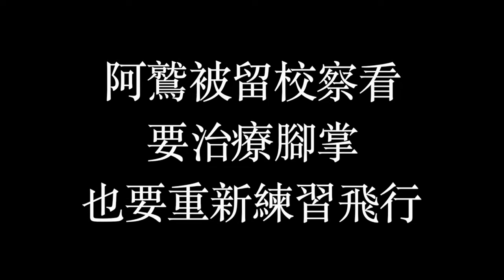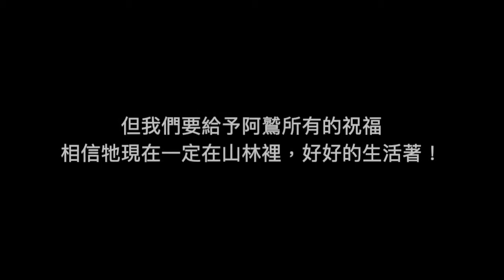【私人飼養大冠鷲｜阿鷲野放行動】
2019年2月TSPCA接獲民眾通報，前往案件現場訪查，發現一隻保育類野生動物大冠鷲。經過多次會同主管機關訪查詢問，我們得知飼主早期曾協助政府收容為數不少的保育類野生動物，而這些動物都是登記合法飼養的。（現在民眾是不能飼養野生動物的唷！）
然而，因為飼主年紀大了，動物被飼養的環境與得到的照顧未能滿足其需求，於是我們採納了台灣猛禽研究會獸醫師的建議，將大冠鷲（暱稱：阿鷲）送到野生動物急救站，進行檢查、治療，並評估野放的可能。獸醫師發現他患有三級禽掌炎、尾羽有些受傷，且體重過重，因此將其暫時收容同時搭配減重、腳掌治療與飛行訓練。

十個月後（2020年8月初），野生動物急救站傳來好消息，阿鷲在一連串的訓練與照養後，通過專業的評估已適合野放！急救站特地挑選了生態環境豐富且適合大冠鷲生活的地點，作為阿鷲重生的起點！

看著阿鷲展開巨大而美麗的翅膀，奮力擺脫過去二十年的牢籠生活，振翅飛向自由，在場所有人都熱淚盈眶。野外勢必有很多挑戰、危險、辛苦，但是我們祝福阿鷲、也相信此時此刻的阿鷲一定在山林裡好好生活著！

最後特別感謝：台灣猛禽研究會、野生動物急救站